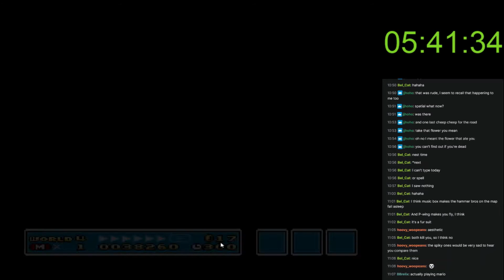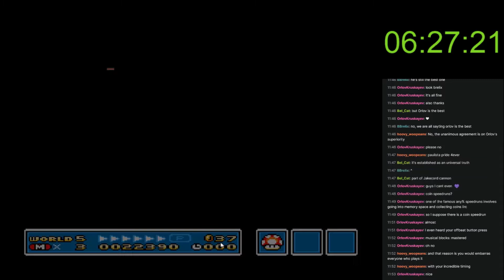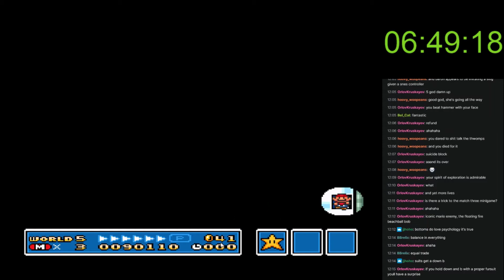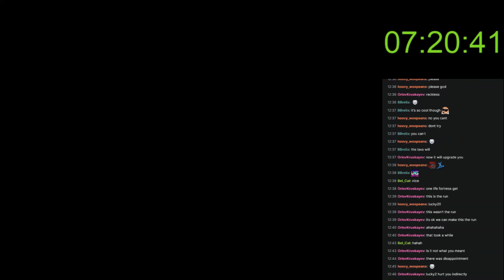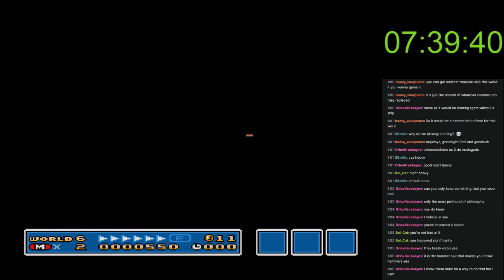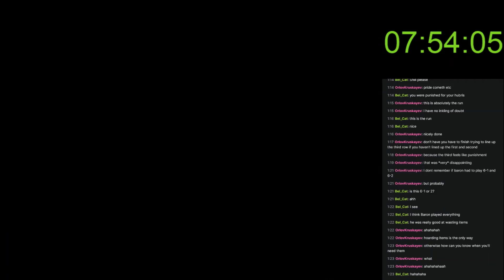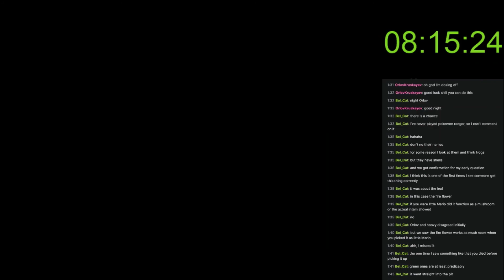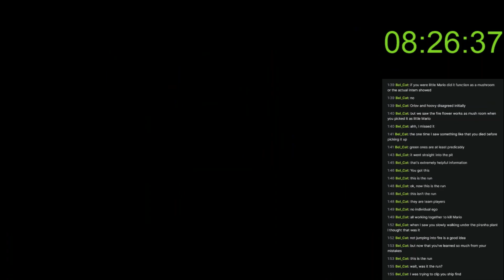SMB 3 03